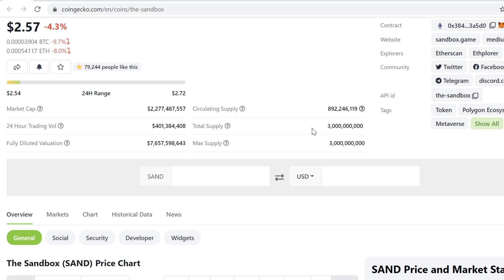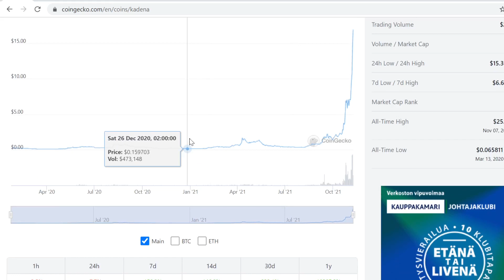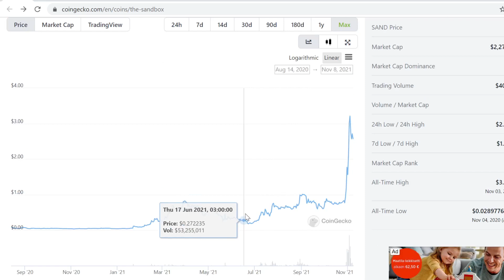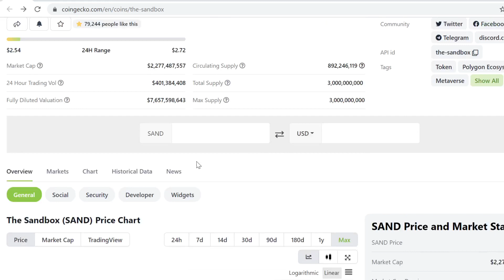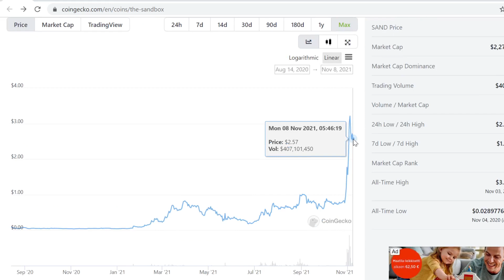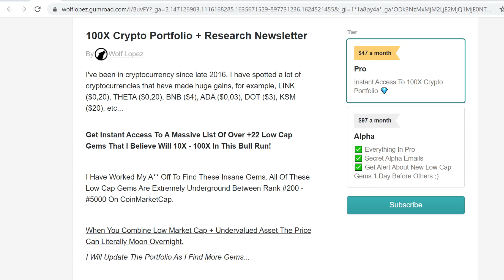The Sandbox (SAND) Price Prediction 2021-2022 (NEW)